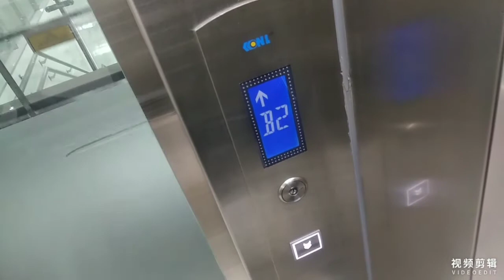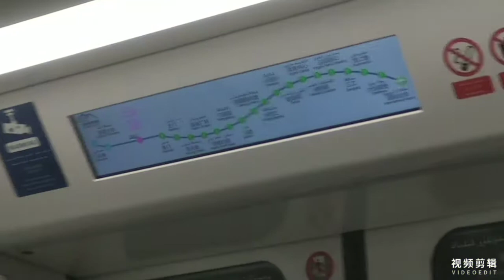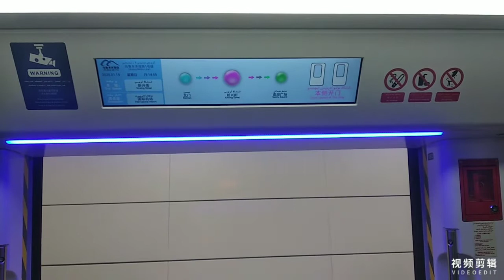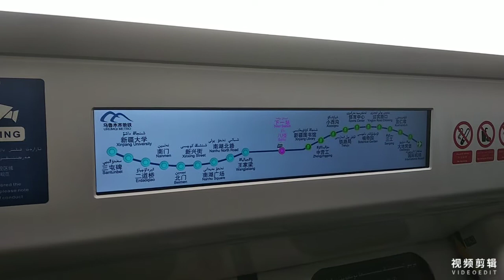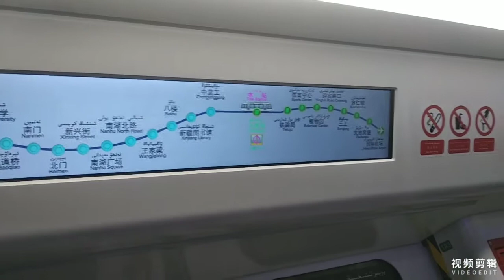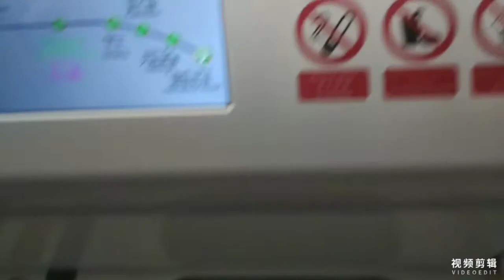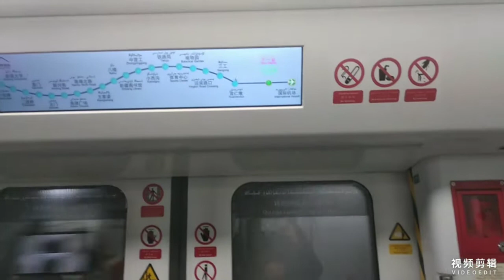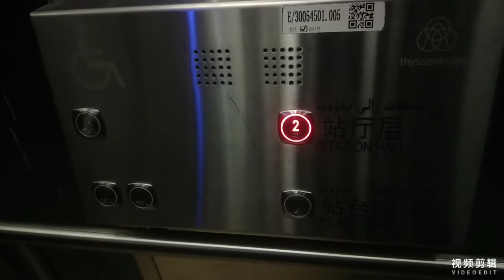Wurumqi metro line 1, Santunbei - International Airport. Wurumqi, Xinjiang Uyghur（Uighur）China